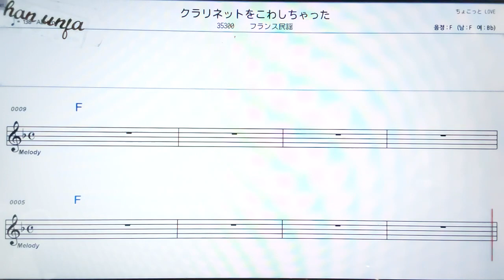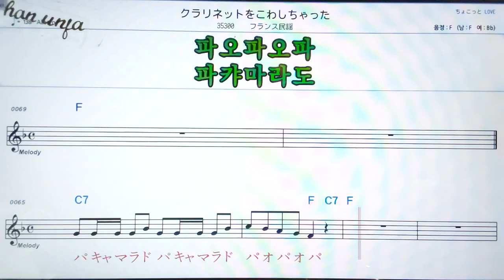쿠라리넷토오코와시짯따/프랑스민요💖 🤞日本の歌,일본노래.한,일 동시 독음 발음 표기💖악보, 코드, ,,Karaoke*카라오케 반주